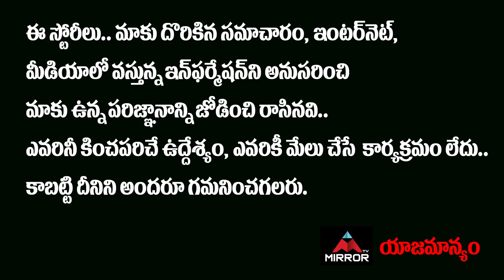సుధీర్ కి పోటీగా రష్మీ .! Sudigali Sudheer VS Rashmi In MAA Elections 2021 | Prakash Raj | Mirror TV